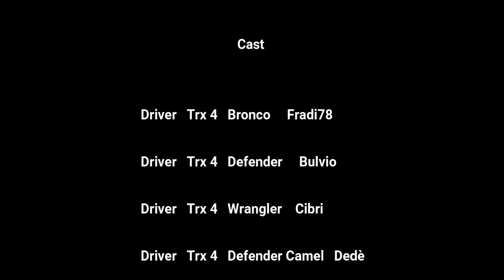SCALER RC TRAXXAS TRX 4 Escursione Crocetta D'Orero 20/04/2019 Parte #2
Traxxas - Axial - Ftx - Gmade